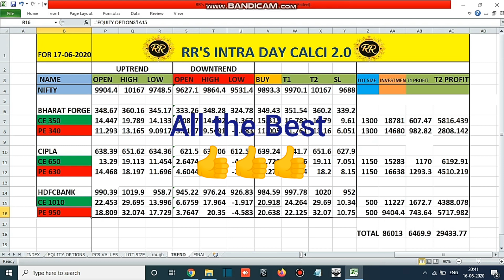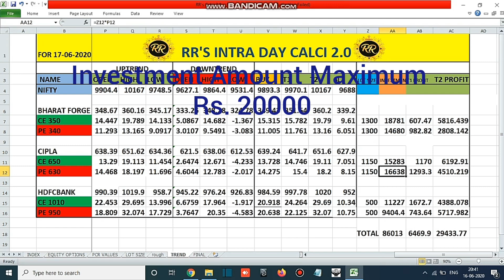Stock Options Tips of 17-02-2020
TECHNICAL Analysis

Ramanaja RAJARAM's Calci Application

How to use RR's Calci? Click Below Video..